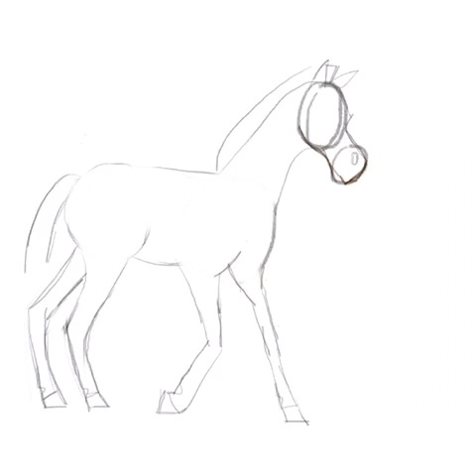A grazing horse painting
A drawing of a horse with inspire app on iPhone 6 plus

Check out my iBook, "Hungry Henry and the Curious Caterpillar" where I used the Procreate App to make all of the illustrations